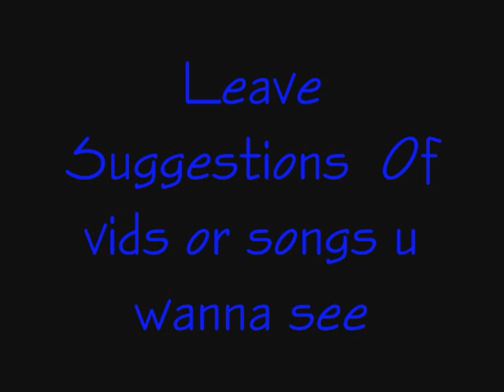Paranoid--Bobaflex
I think that this is the first vid for this song...